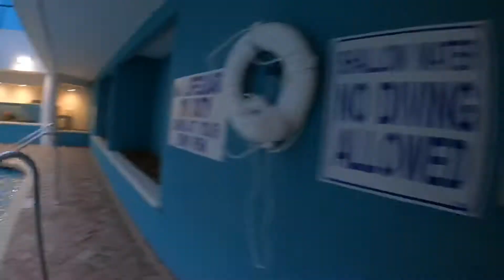Landmark Resort Myrtle Beach Sc. Pool and hot tub area.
Landmark resort and hotel in Myrtle beach South Carolina Swimming pools. Lazy river and hot tubs.